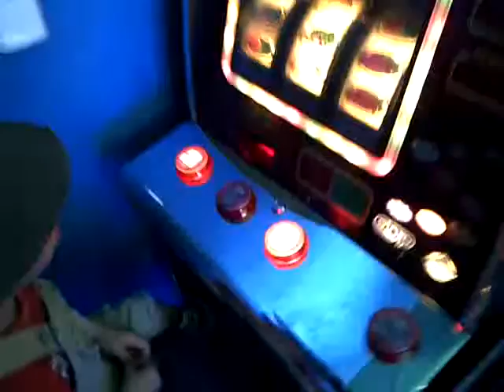Zbraslav Sportbar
Mates hraje bednu